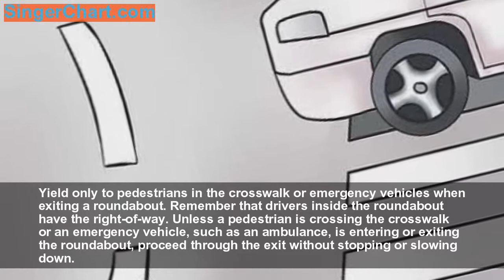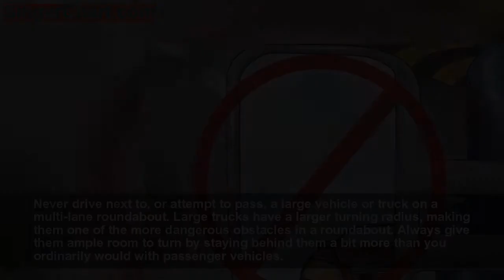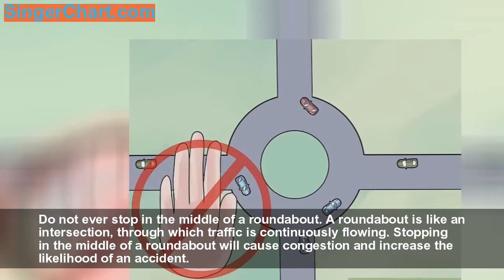How to Navigate a Roundabout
Roundabouts are changing the way we drive. In certain parts of the world, roundabouts used to be uncommon. Now, they are increasingly being used because they ease congestion, cost less to operate, reduce accidents by roughly half, and use less energy than traditional light-operated intersections.[1] Learn how to navigate a roundabout by starting with Step 1 below.
Method 1: Navigating a Single-Lane Roundabout
   Slow down as you approach the roundabou
   Look to your left before entering the roundabout and yield to any oncoming traffi
   Enter the roundabout when there is a safe gap in traffi
   Engage your turn signal as you approach your desired exi
   Yield only to pedestrians in the crosswalk or emergency vehicles when exiting a roundabou
Method 2: Navigating a Multi-Lane Roundabout
   Remember to yield to both lanes of traffic in a multi-lane roundabou
   Choose which lane to enter based on which direction you want to exi
   Never drive next to, or attempt to pass, a large vehicle or truck on a multi-lane roundabou
   Stay in your lane at all time
Method 3: Considering Other Factors When Navigating a Roundabout
   Do not ever stop in the middle of a roundabou
   Navigate the roundabout safely as a cyclis
   Navigate the roundabout as a pedestria